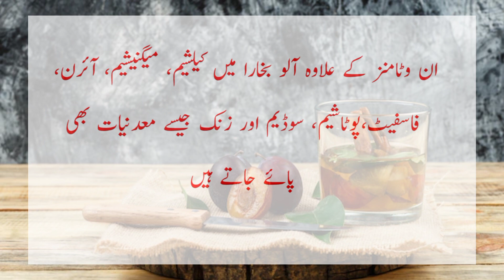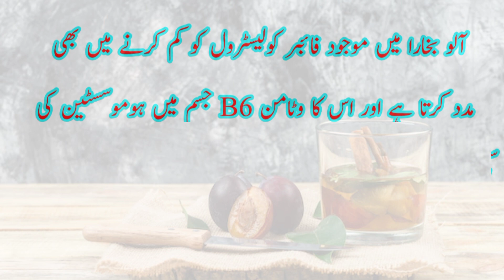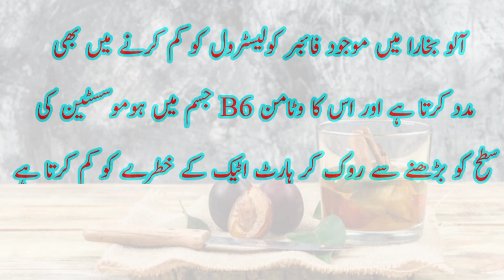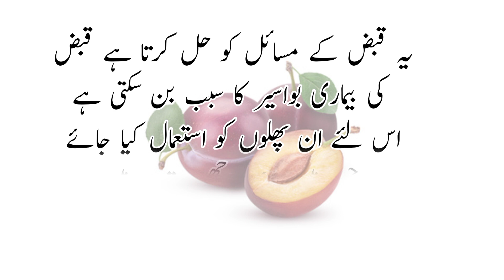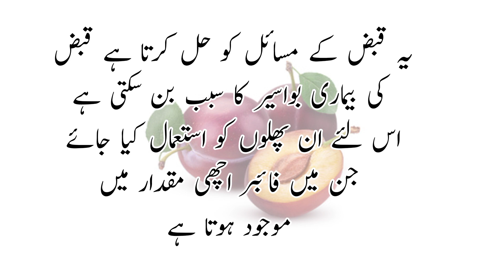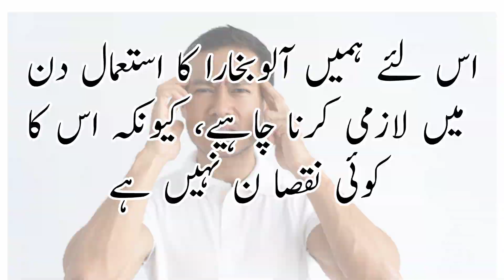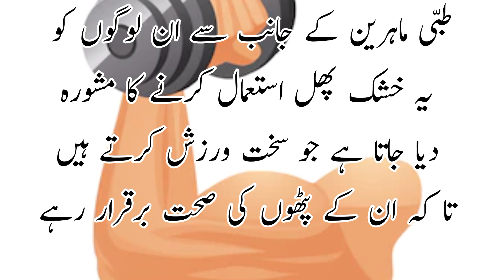Plum Health Benefits | Aloo bukhara ke fawaid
Aloo bukhara ke fawaid
This video is about damson fruit. Aloo bukhara are especially rich in fiber, which is considered great for digestion, and can lower cholesterol. Fat molecules bind with fiber molecules and are excreted from the body through the gastrointestinal tract, a process that can improve cholesterol levels in the body. Health benefits of Aloo Bukhara include reducing the risk of cardiovascular diseases such as stroke and heart attack. This fruit contains potassium which prevents blood clotting and plaque formation in the blood vessels, and reduces the risk of cardiovascular diseases such as high blood pressure, stroke, heart disease. The fiber present in potato also helps in lowering cholesterol